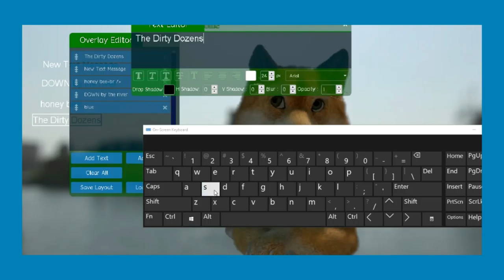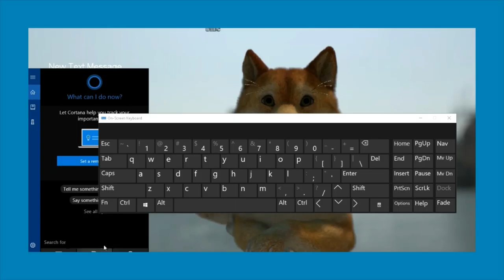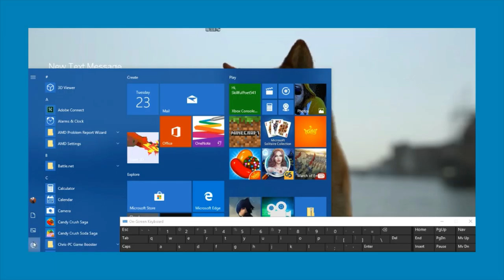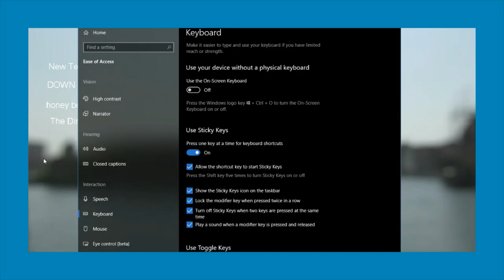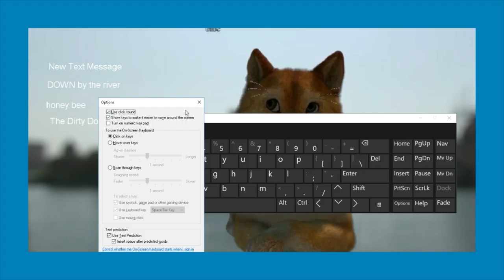Sticky Button' "So"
Stick pause up please dogos tut shift